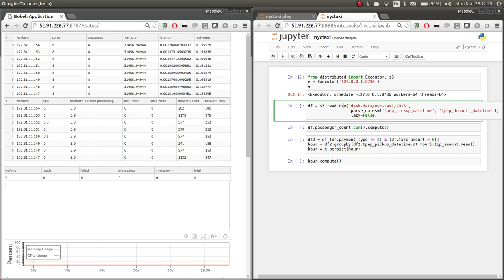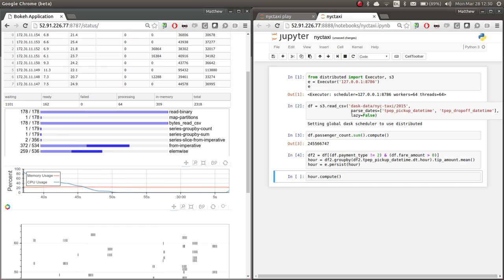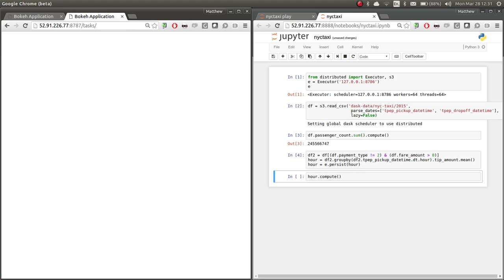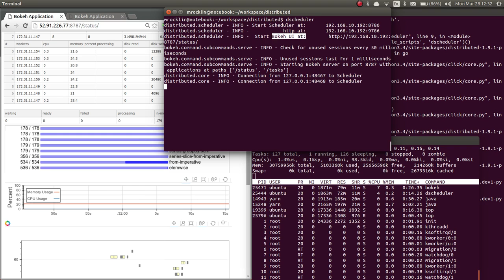Dask Web UI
Screencast of an early version of the Dask web UI.